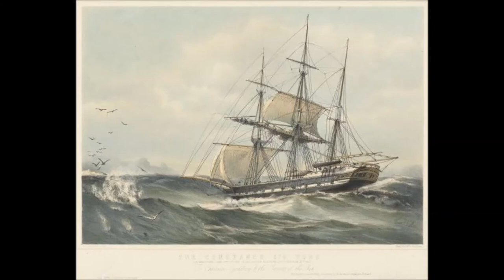Life in an Irish Workhouse 1841-50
Dermot Power, Irish Historian, relates the history of the Workhouse in Waterford city, Ireland